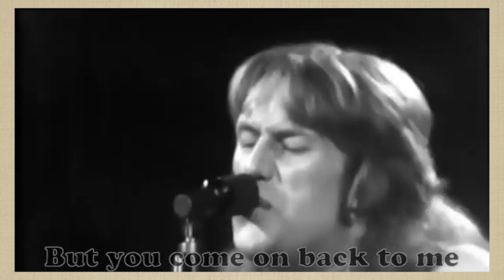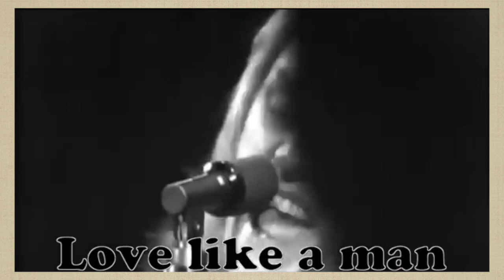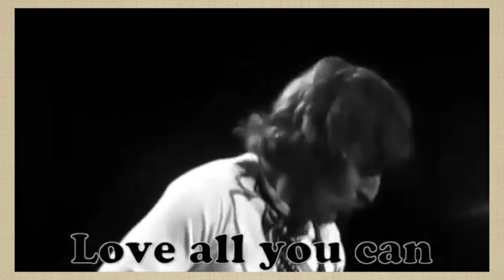Ten Years After - Love Like a Man (1970) lyrics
Album:  Cricklewood Green
Rweleased:
Origin: Nottingham, England

Ten Years After are a British blues rock group, most popular in the late 1960s and early 1970s. Between 1968 and 1973, the band had eight consecutive Top 40 albums on the UK Albums Chart. In addition, they had twelve albums enter the US Billboard 200. They are best known for tracks such as "I'm Going Home", "Hear Me Calling", "I'd Love to Change the World" and "Love Like a Man".